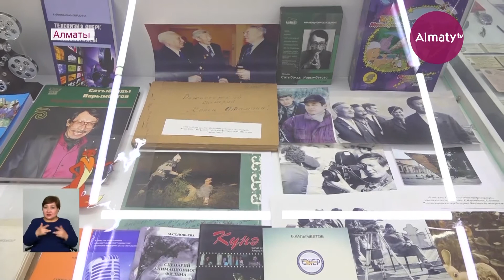Алматыда Сатыбалды Нарымбетовты еске алуға арналған халықаралық шара өтті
Алматыда белгілі режиссер, сценарист Сатыбалды Нарымбетовті еске алуға арналған халықаралық дөңгелек үстел өтті, деп хабарлайды Almaty.tv тілшісі.

Жиынға Қазақстанның халық әртістері, өнер қайраткерлері, кинотанушылар мен актерлер қатысты.

Тәуелсіздік қарсаңында ұйымдастырылған шарада Сатыбалды Нарымбетовтің қазақ кино өнеріне қосқан үлесі, орны айтылды. Ол – «Қыз жылаған», «Мұстафа Шоқай», «Аманат» фильмдерінің авторы. Туындылары Кеңес заманындағы саяси қуғын-сүргінге, сол кезгі адамдардың образына арналған.

«Мен жеті-ақ фильм түсірдім» деп өкініп айтып отыратын. Бірақ 7 фильм болса да, олар нағыз кино өнеріне қосылған үлкен үлес болды. Ол «Халқымның қасіреті – менің қасіретім, халқымның мақтанышы – менің мақтанышым, халқымның қуанышы – менің қуанышым» деп айтатын», – деді Т. Жүргенов атындағы Қазақ ұлттық өнер академиясының кафедра меңгерушісі Ғайнижамал Әбілдина.